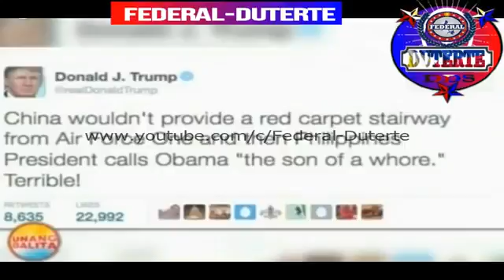Hillary Clinton Uminit ang Ulo kay Duterte He Insulted Barack Obama